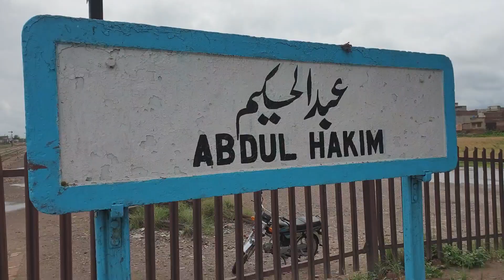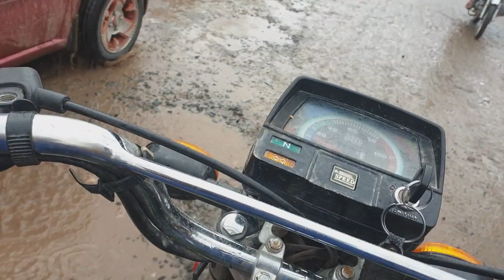VLOG,Abdul Hakim Lockdown 27 March 2020